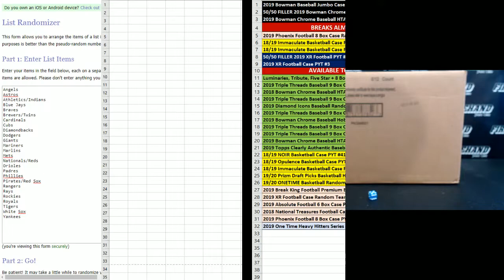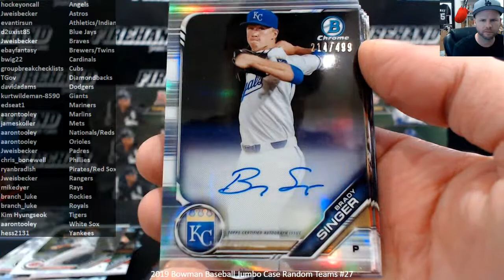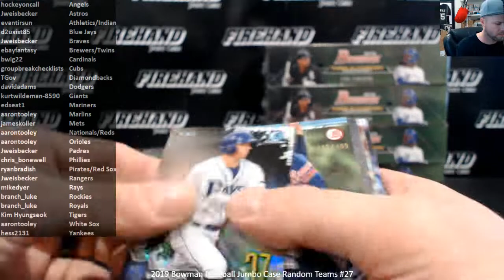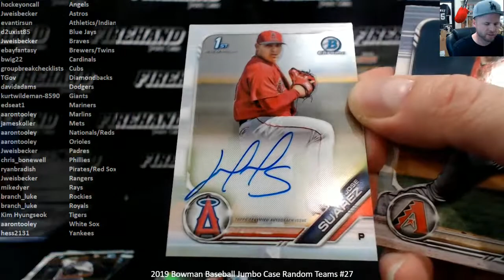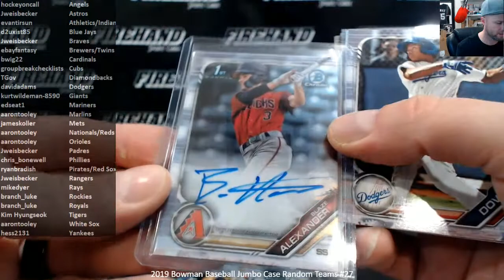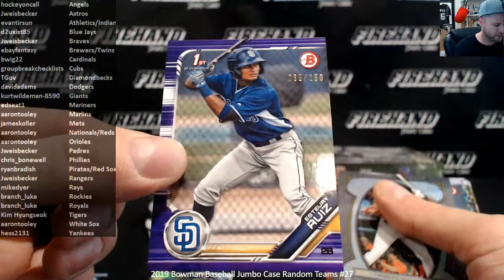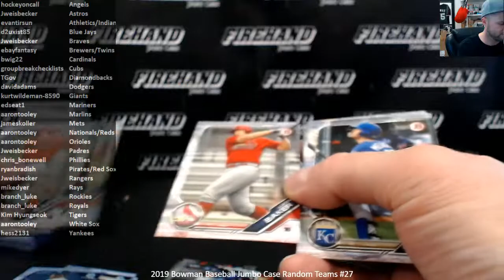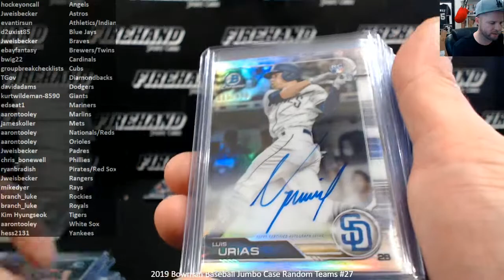2019 Bowman Baseball Jumbo Case Random Teams #27 ~ 10/23/19